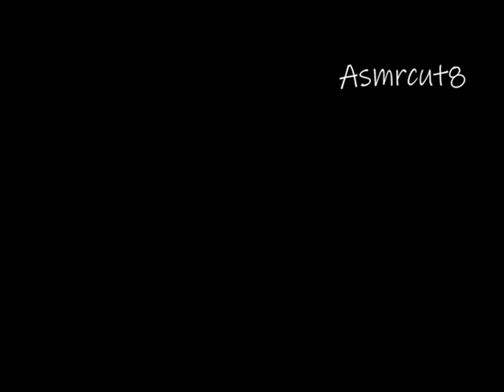Ocean Meditation ASMR Water Sounds(no talking) | ASMRCUT8